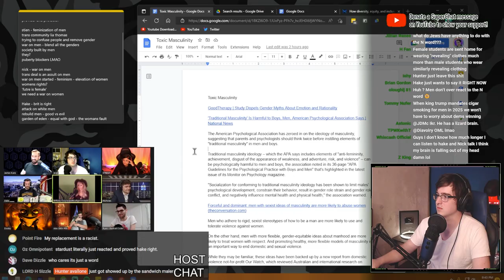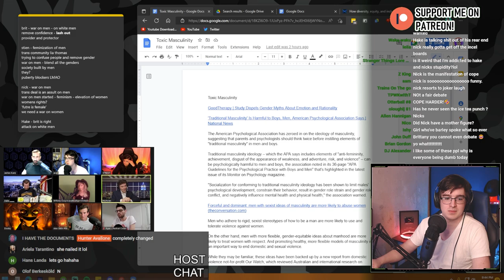"You became BETA!" - Right Wing Chick GRILLS Hunter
Brittany from Politically Provoked called me out during a debate panel. Soon, we had a 1 to 1 conversation on my channel - where she critiques my appearance and exposes her massive projection.